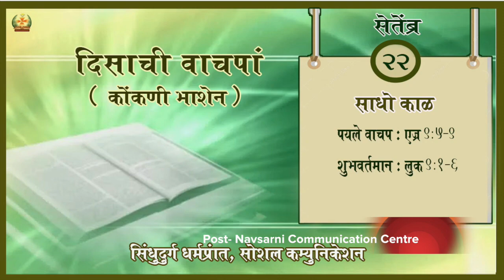Daily Scripture |22nd September 2021